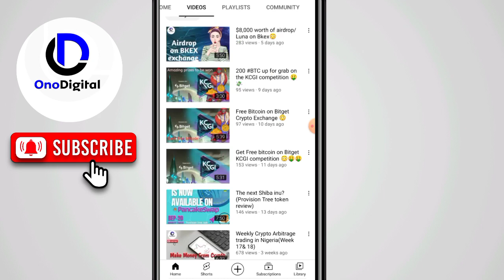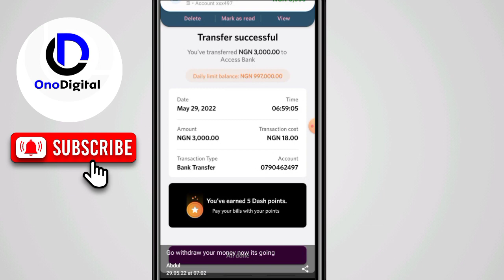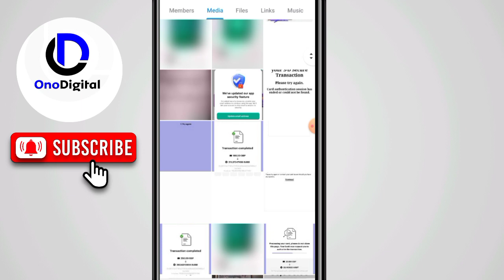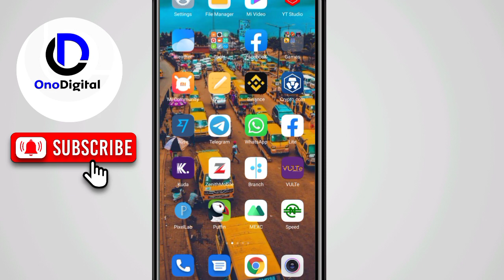Weekly Crypto Arbitrage trading in Nigeria(Week 19, 20 & 21)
This week came with some good news for crypto arbitrage traders in Nigeria.
Dollar Arbitrage trading in Nigeria was a blast last week

how to use chippercash
chippercash arbitrage